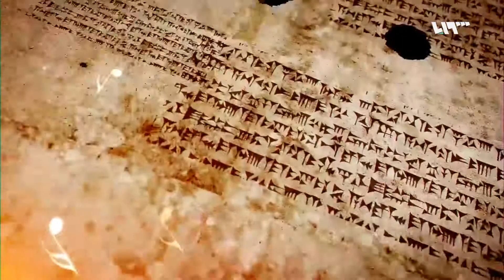أول أغنية عرفها التاريخ أتت من سوريا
غرافيك: حازم الشيخ نايف